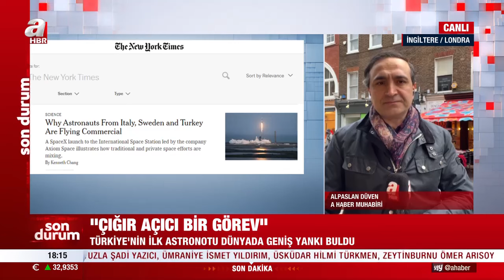İlk Türk astronot dünya basınında! New York Times: Gezeravcı gelecek nesiller için ilham kaynağı